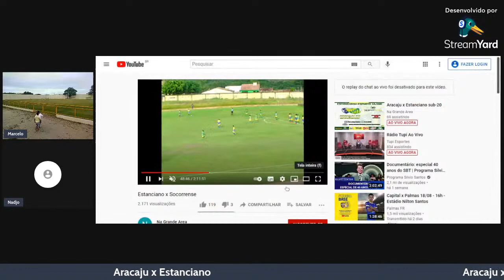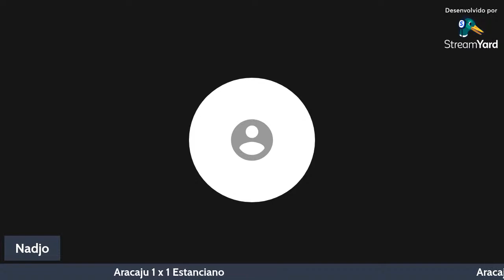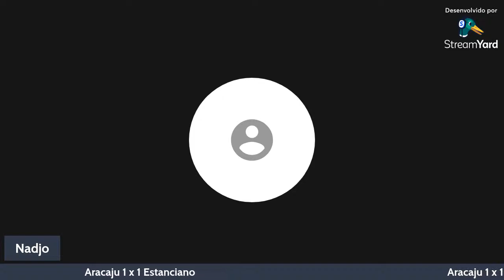Aracaju x Estanciano sub-20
Sub-20 A2 -2021